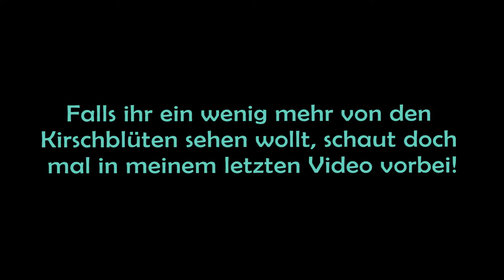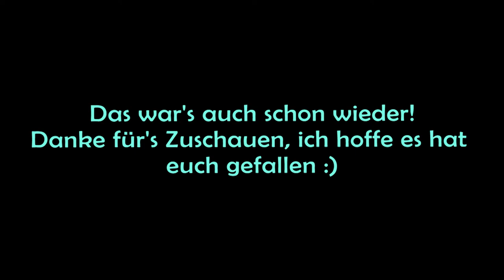Japanisches Essen ~ Anzu ♥ Essen ~ Kirschblütenfest Berlin 2016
Auf dem Kirschblütenfest in Berlin gab es natrülich nicht nur schöne Blumen, Bäume und Gärten zu sehen, sondern auch gaaanz viele japanische Leckereien. Hier zeige ich euch meine drei Favoriten!
Habt ihr schon mal etwas davon probiert? Und wenn ja, wie hat es euch geschmeckt? Wenn nicht, was würdet ihr davon am liebsten mal probieren? Schreibt es mir gerne in die Kommentare ich bin gespannt :D